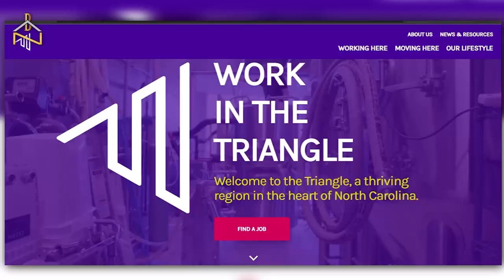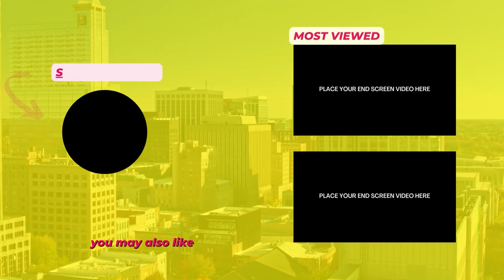High Paying Jobs in Raleigh, NC TOP 10 Employers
High Paying Jobs in Raleigh NC  TOP 10 Employers. This is the BEST video talking about the 10 BIGGEST EMPLOYERS FOR JOBS IN  Raleigh NC! These companies have so many high paying jobs!

📲 We have so many people contacting us who are moving here to Raleigh North Carolina and we ABSOLUTELY love it! Honestly if you are moving or relocating here to Raleigh North Carolina, we can make that transition so much easier on you!!

Contact the team: Brandy Nemergut

NC Real Estate Agent with eXp Realty #305861

Lance Nemergut VP of Marketing
Unlicensed in North Carolina